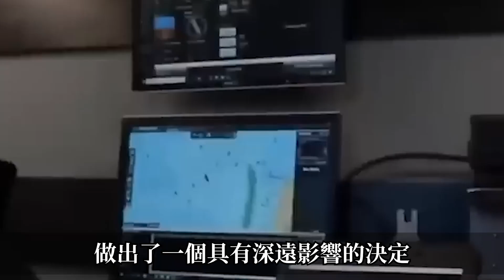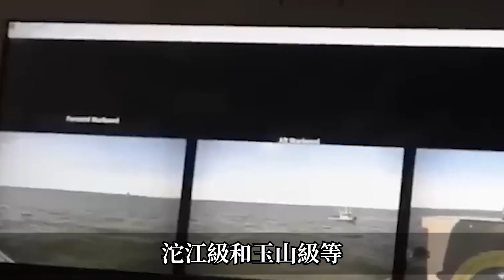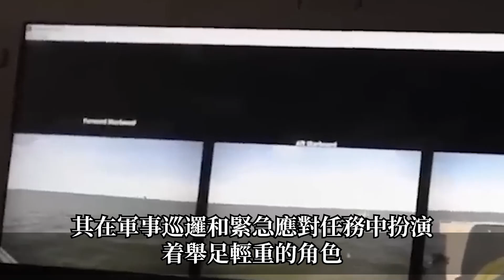【台灣未來神盾艦隊曝光】台美聯手低調造艦，瑞典超級神助力，性能測試已經曝光，速度續航火力秒殺一切敵手！台灣